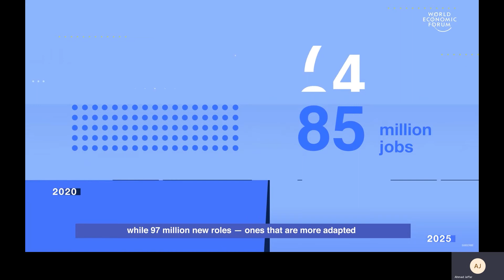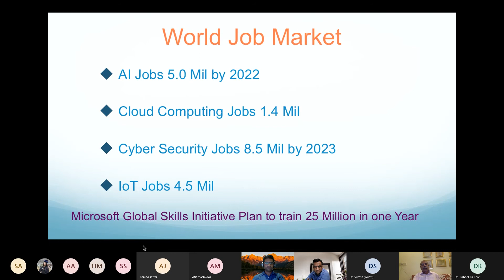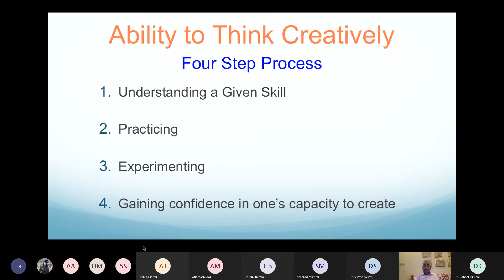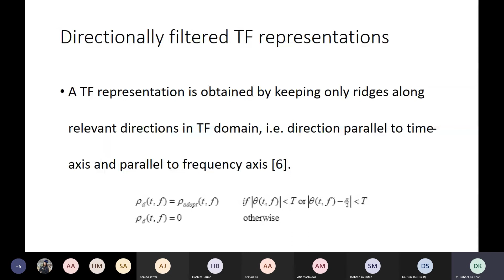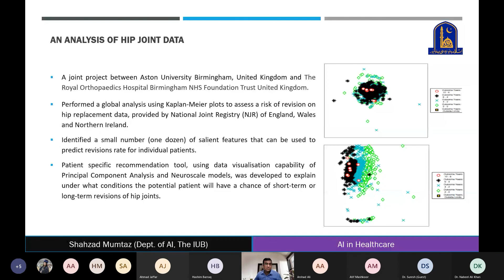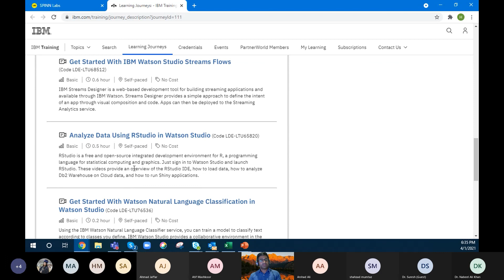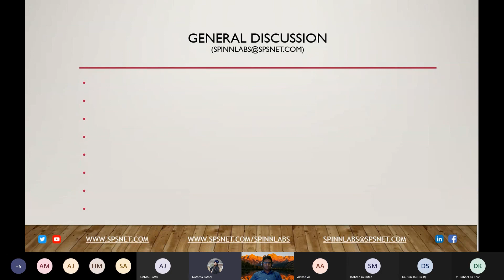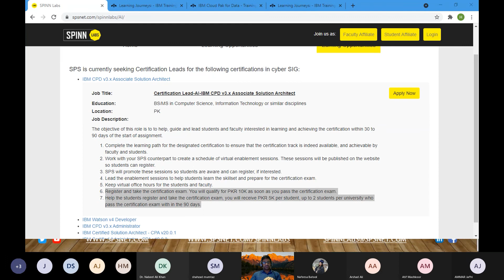2nd Monthly Meeting | Special Interest Group | Artificial Intelligence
Special Interest Group Agenda:
0. Introduction Video: 0:00
1. Welcome - Hashim Barraq: 2:27
2. Opening Remarks - Dr. Arshad Ali: 8:59
3. Biomedical Signal Analysis and Classification: Dr. Nabeel Ali Khan: 27:56
4. Healthcare in AI - Dr. Shahzad Mumtaz: 39:36
5. General Discussion: 1:01:55

About SPINN LABS
A place where people from different fields, different backgrounds with different skill sets representing various geo-locations and industries can come together physically or virtually to solve a problem in an innovative fashion. We have a network of mentors who can help you from the initial idea to its final stage.
SPINN Labs will serve as a hub for innovators and entrepreneurs. As a member of our organization you will join a community of innovators, industry experts, academics and others who are seeking to make Pakistan and the world a better place. Receive mentoring from tech industry experts. Have the opportunity to apply for funding and opportunity to participate in tech meet ups and apply for training courses.